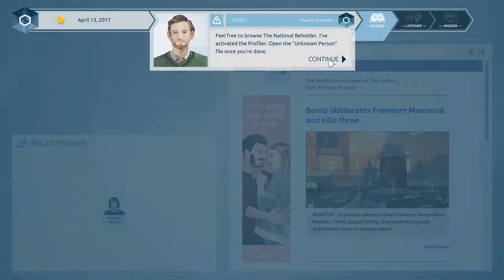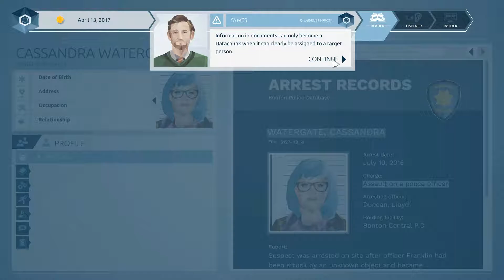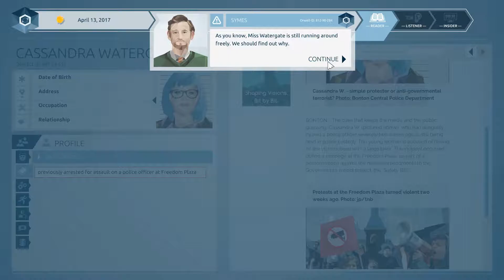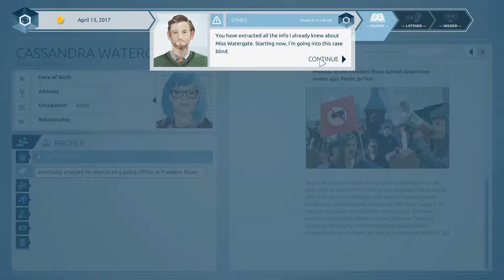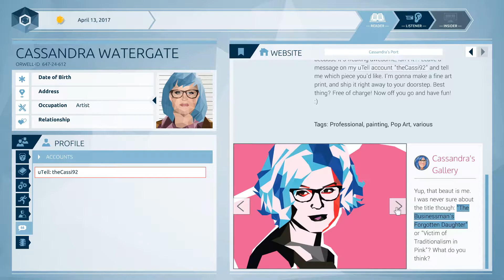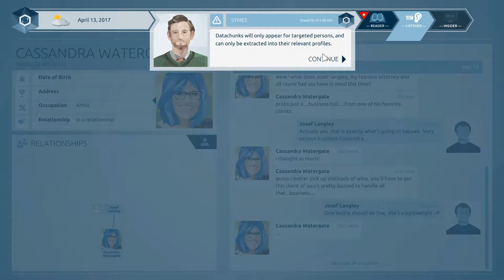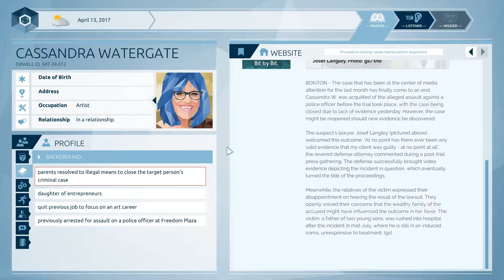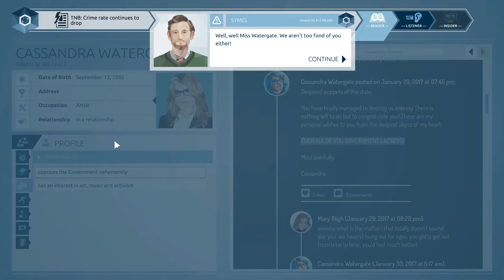Superficial Friends Play - Orwell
Whether it's shutting down bloggers or arresting innocent people, the Superficial Detectives are on the case!

Give us some love over on social media!!

Free Music For Your Youtube Video